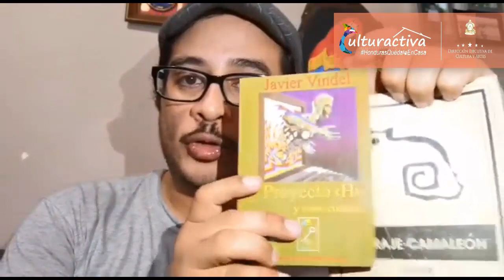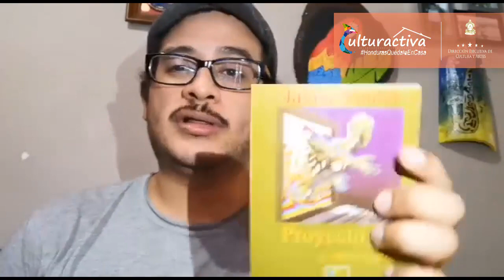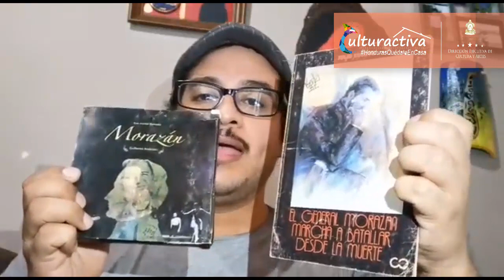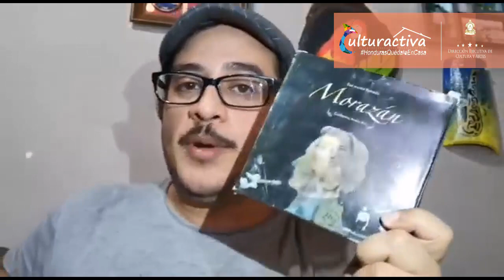La lectura es uno de los mejores hábitos que una persona puede optar en su vida.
La lectura es uno de los mejores hábitos que una persona puede optar en su vida,  Ariel lagos saxofonista de la banda de Los supremos poderes de Honduras nos recomienda a leer 4 libros de escritores hondureños y así disfrutar de estos ejemplares estando en casa.Link para Facebook

Links para YouTube